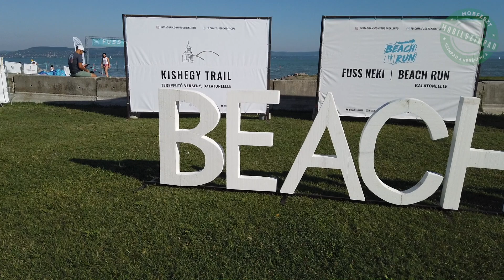Mobfeszt Híradó_Beach Run by RISKA Balatonlelle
Beach Run by Riska
Vízben futás Balatonlellén
Színpadot adunk vágyaidnak!